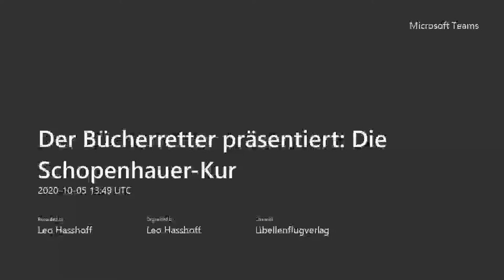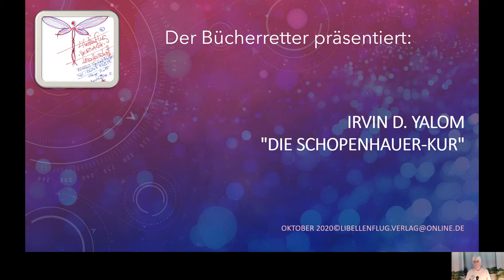Der Bücherretter präsentiert Die Schopenhauer Kur